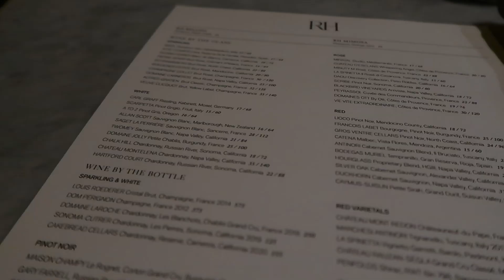VLOGS: A FEW RANDOM DAYS IN MY LIFE | date night, target errands, new restaurant.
Camera: Cannon g7x marks II
Goal:1k

TiTok:@robnetta